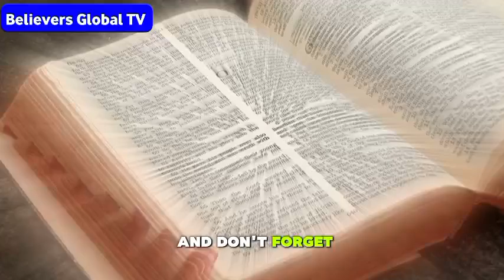APOSTLE FEMI LAZARUS SHARED THIS TOUCHING STORY